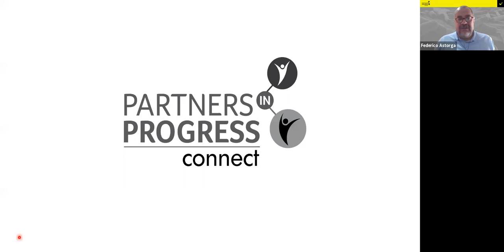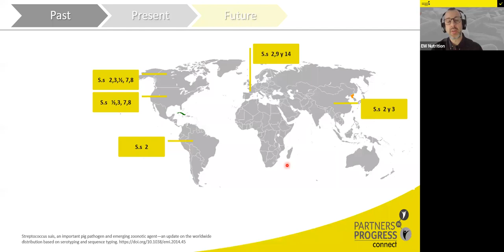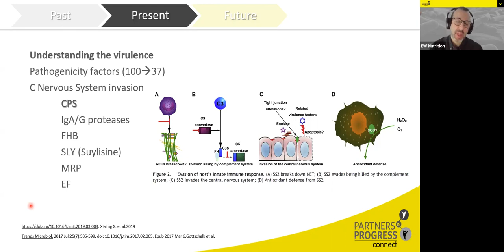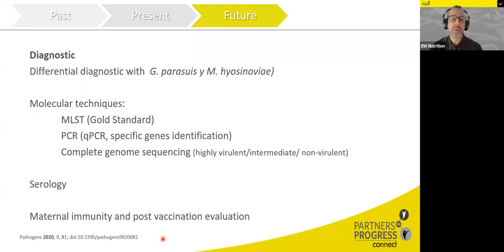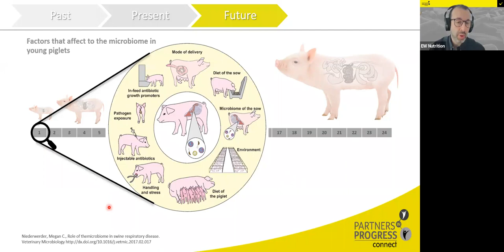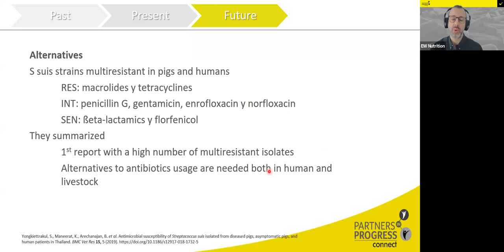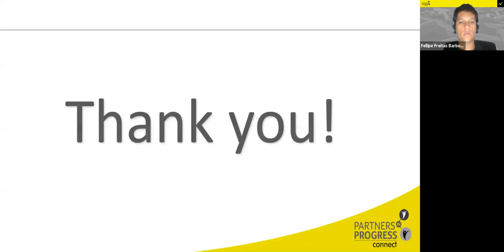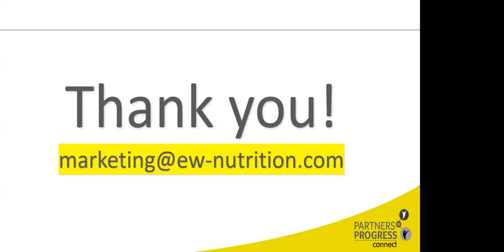Streptococcus suis: past, present and future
In this webinar, Rafa Pedrazuela (Global Technical Manager Swine), reviewed the two faces of this "emerging" pathogen. During the presentation, topics like: history, worldwide distribution, as well as transmission and virulence factors were discussed. Closing this session, the main control measures available were brought to our audience.